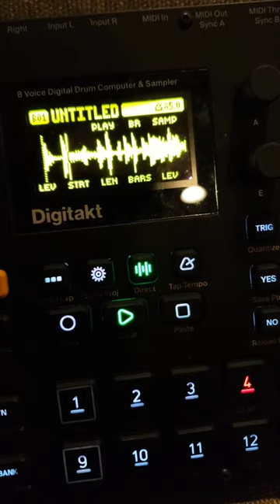Italian film scores are gold